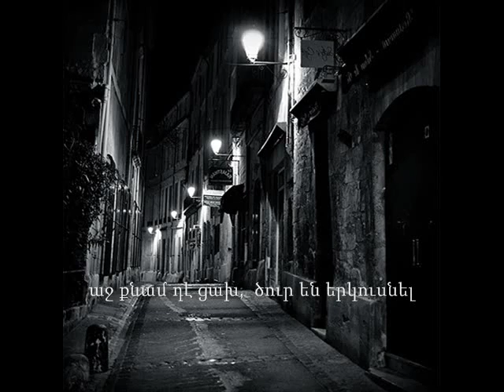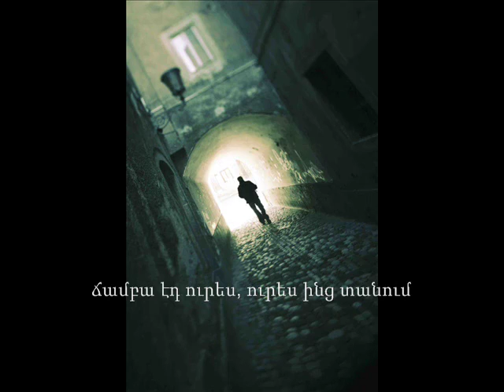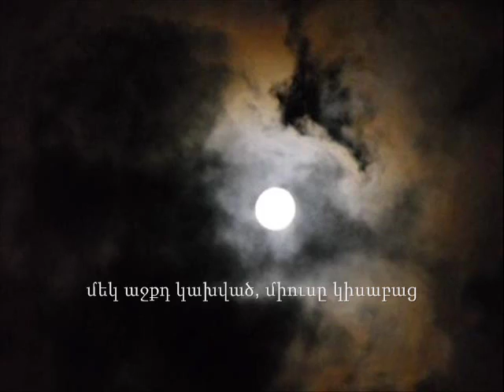Armenian music Harout Pamboukjian kinedun 480p